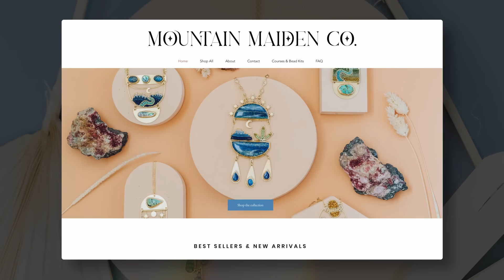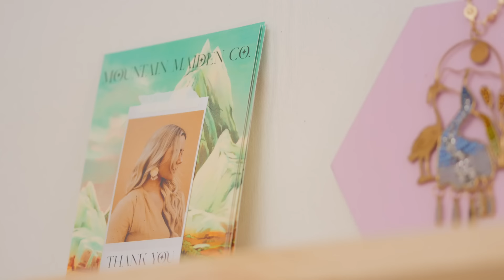Jewelry Making with Beadwork and Metal - A course by Cora Carroll | Domestika English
Create and transform metal frames into bespoke beaded jewelry by exploring color and composition to develop unique accessories

Explore the enchanting world of floral beaded jewelry in this online course led by Cora Carroll, the talented artist behind Mountain Maiden Co. In this course, you'll delve into the art of creating unique wearable accessories inspired by nature. Cora will guide you through her technique for crafting stunning floral pendants using beadwork and metal shaping.

In this creative journey, you'll discover the tools and materials needed to bring your jewelry designs to life. Develop a mood board for inspiration, experiment with basic beading exercises, and learn how to work with colors to create captivating pieces. Cora will teach you the intricate process of cutting, shaping, and soldering metal components together, as well as the essential steps of pickling, polishing, and adding beads to your creations.

By the end of this course, you'll have the skills to turn your inspiration from the natural world into beautiful and personalized accessories. Cora's guidance and expertise will provide a solid foundation for your journey into the world of floral beaded jewelry. Immerse yourself in this captivating course and explore the endless possibilities of this unique art form.